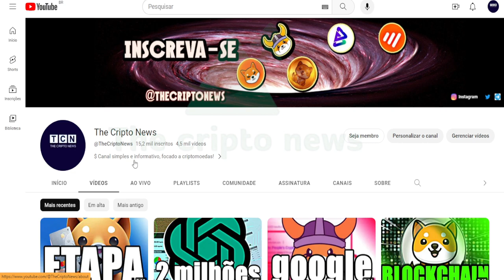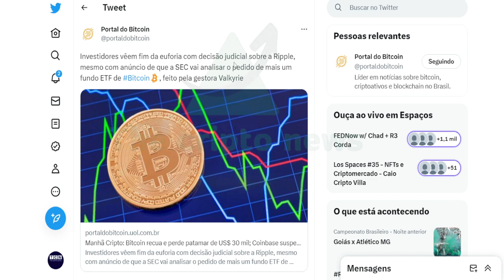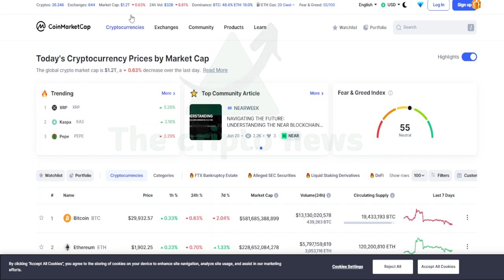BITCOIN RECUA E XRP AVANÇA !!